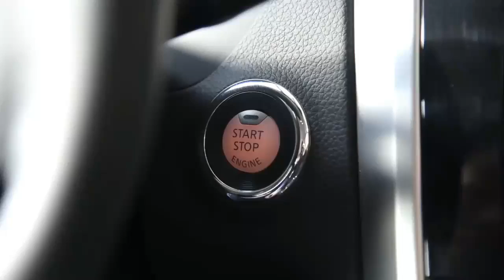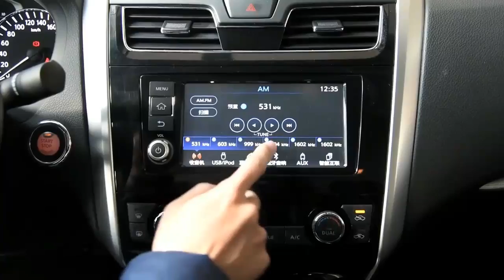Nissan Teana 2016 2 5L XL Upper First Walkaround Review